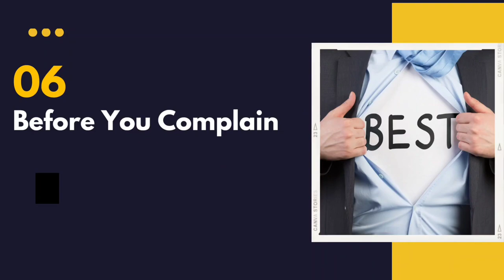ETHICs Of Life | Success Rules & Formula Of World's Top Successful People | Top Secret Success Rules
This Video Is About 8 ETHICs Of Life | Success Rules & Formula Of World's Top Successful People | Top Secret Success Rules